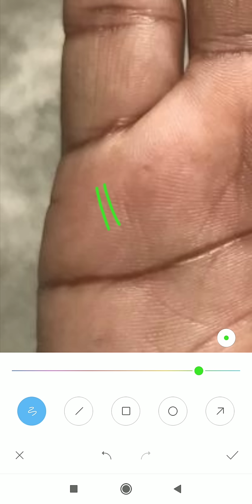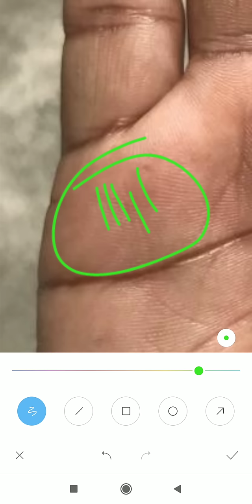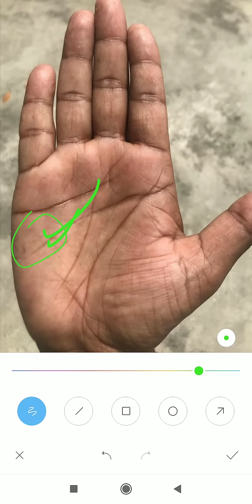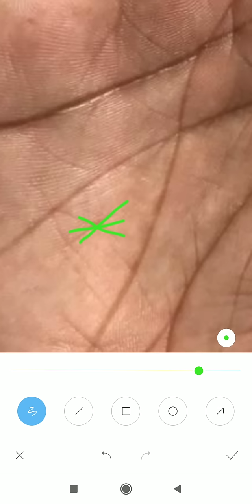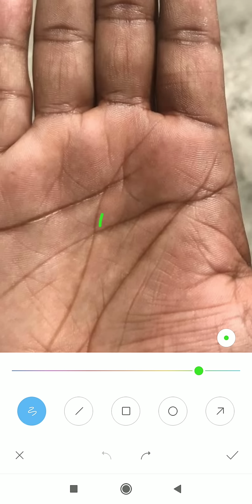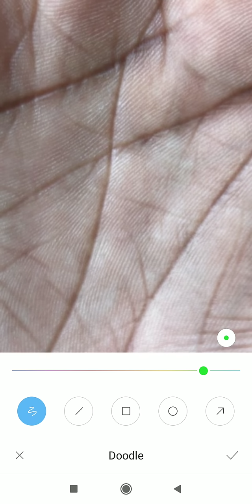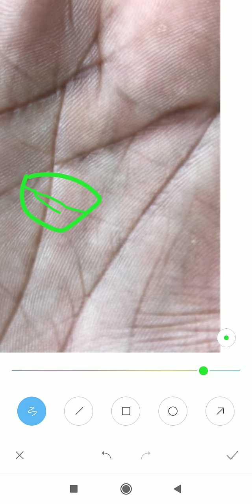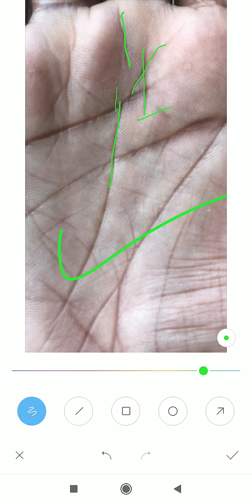बीवी मुझसे खूब प्यार करती है पर में उतना प्यार नहीं कर पर ऐसा क्यों होता है?